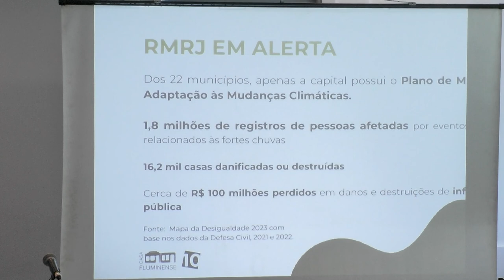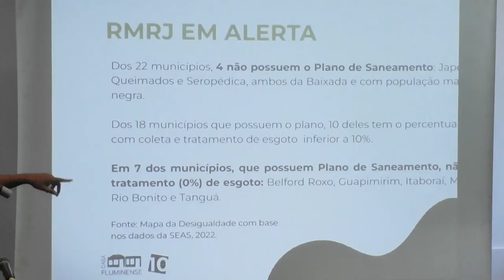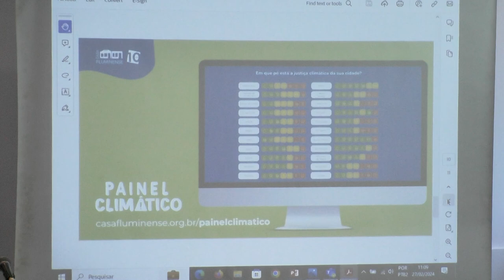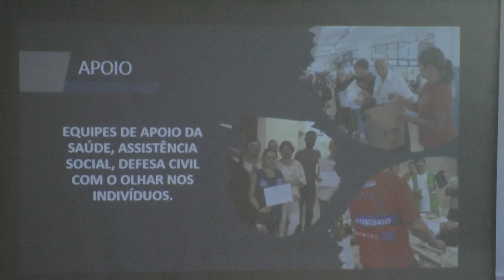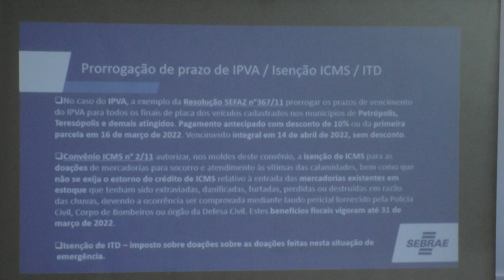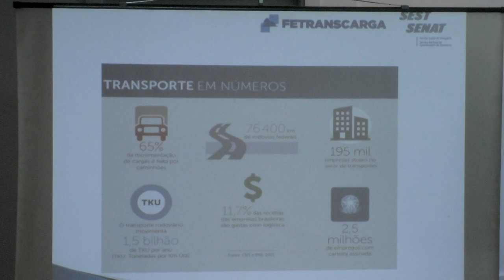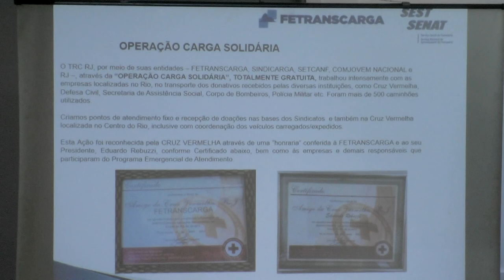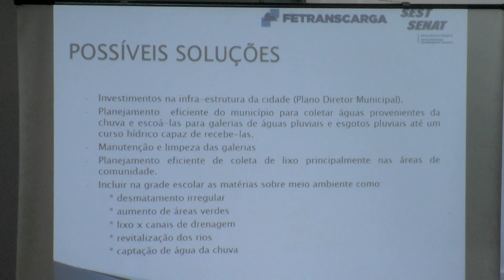Fórum Permanente de Desenvolvimento Estratégico do Estado - 27/02/24